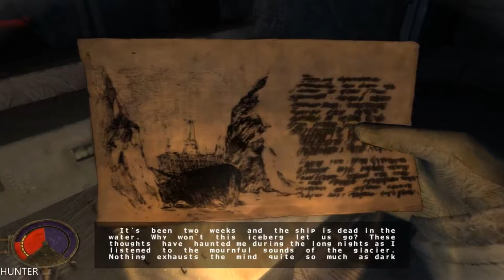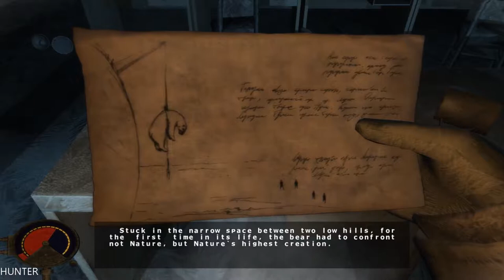Cryostasis Part 12 GAMEPLAY GTX1080TI & INTEL i7 7700K (1080p60fps)